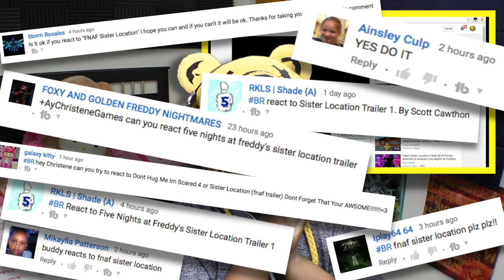Sister Location Trailer | NEW FNAF GAME | AyChristene Reacts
IN THIS VIDEO... you guys hit me up and were like CHECK OUT THIS NEW FNAF TRAILER so I looked it up and checked it out. OMG it looks sooo good. This new FNAF game titled Five Nights At Freddy's Sister Location by Scott Cawthon and this will be the fifth installment to the extremely popular PC horror game franchise with a Fall release. This trailer features original trailer music by Leon Riskin which can also be found on other Fnaf games.

First off I want to say thank you so much for stopping by my channel and checking out my videos. My one and only goal is to make you smile. I love to make people laugh and bring joy to their hearts. So I hope that you are positively impacted by this video. If you would like to check out any of my social media accounts you can find a link to them all down below, along with my Patreon account and the links to some very important people that you should also follow, subscribe, support.